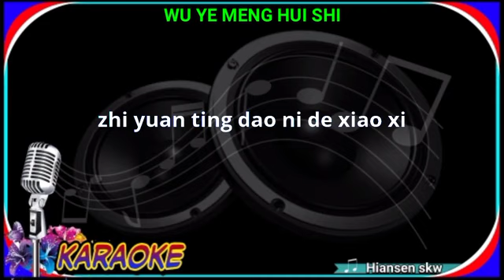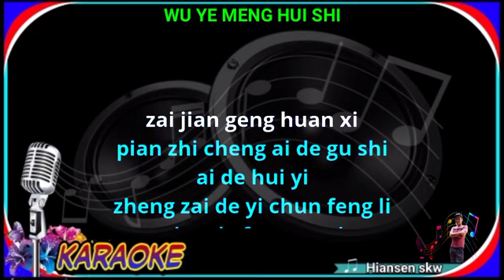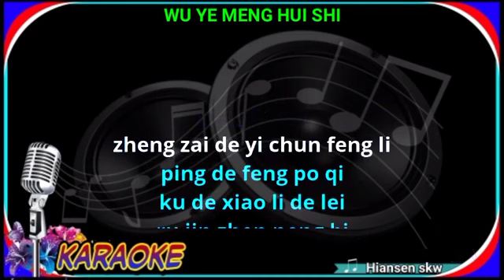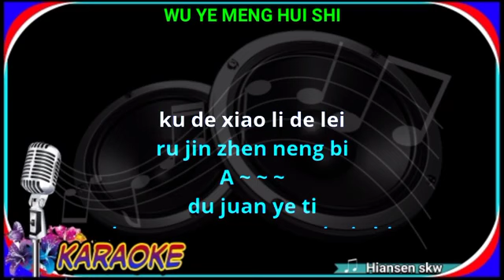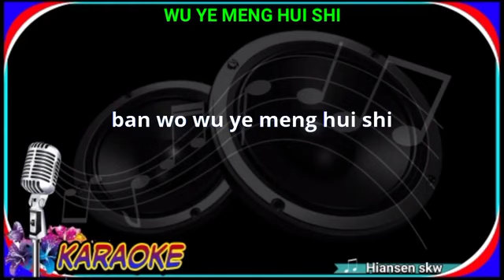wu ye meng hui shi karaoke